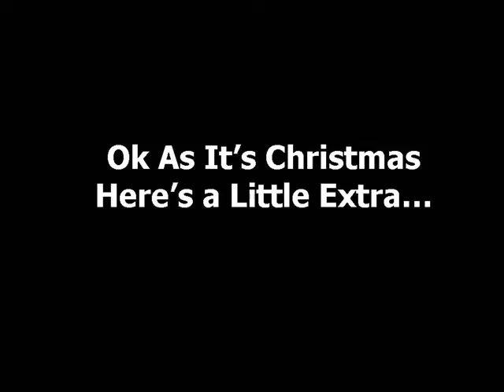Fairytale of Trenchard